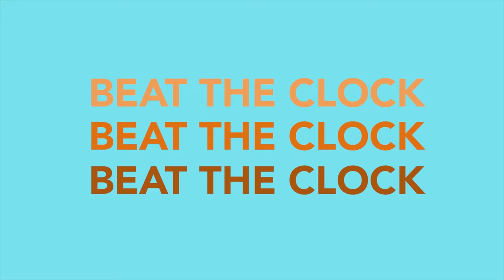Beat The Clock Featuring Bharat Sitaula l Hits FM 91.2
Singer Bharat Sitaula took some time out to try his hand at Beat The Clock. The rules of the game are simple: we give him a word, and he has ten seconds to sing a song with that word in it. Watch Bharat Sitaula belt his way through his own great hits along with songs by 1974AD, Sugam Pokharel and Nabin K Bhattarai.